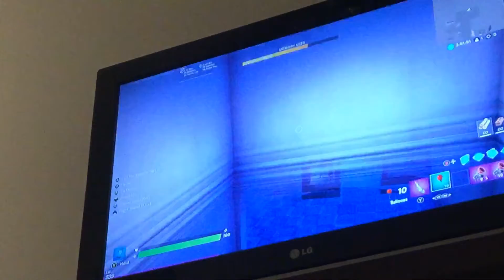Spider man part 1